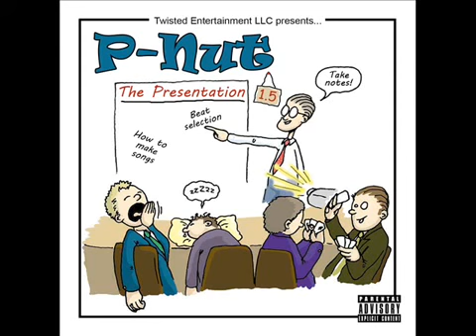P Nut Lavish Life